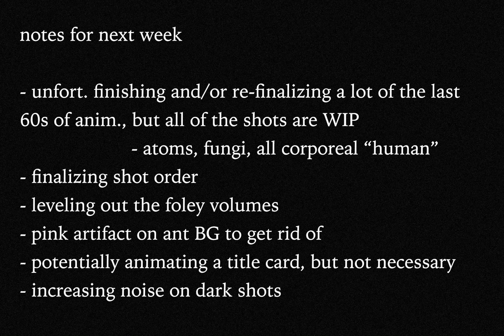a ROUGH cut